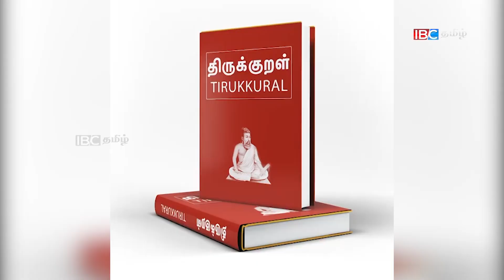தமிழர் திருநாள் வாழ்த்துகள் - MPP Vijay Thanigasalam - Canada